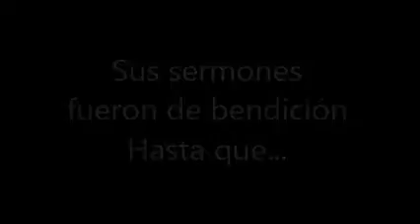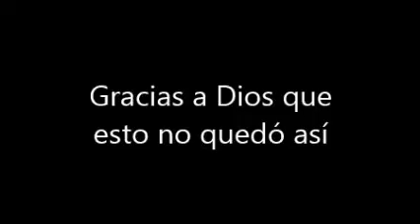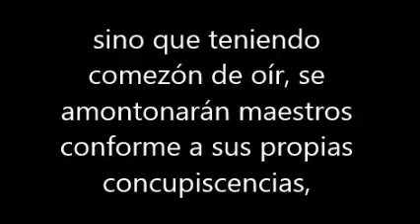Exhortacion contra Apostasía a un conferencista